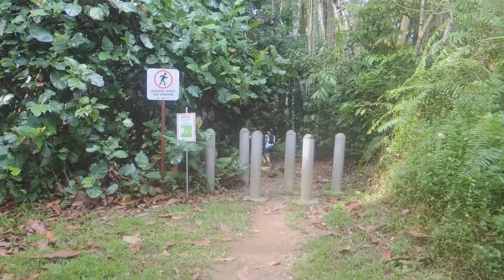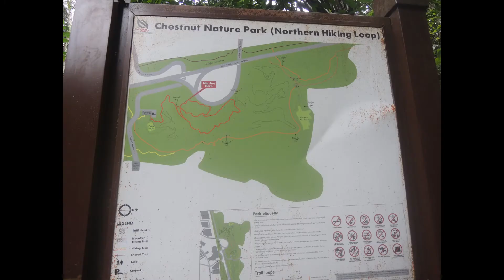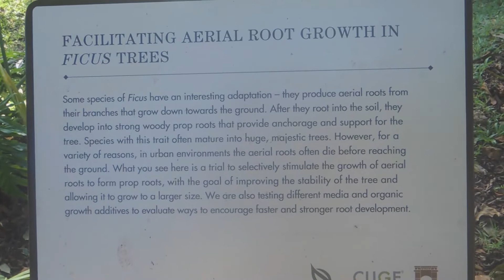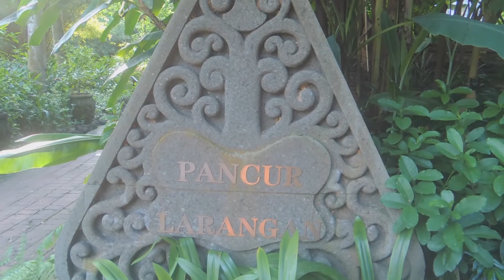🌴策士納公園與歌唱。Chestnut Nature Park, Fellowship Dinner & Singing, Fort Canning Park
2022 May 生活在自然與人文中度過。
Living in nature and humanity.

00:00 策士纳自然公园 Chestnut Nature Park
04:50 noodles dinner @Grandstand
05:05 團契晚餐與歌唱 Fellowship dinner and singing
10:15 福康寧公園 Fort-canning park
14:50 福南購物城 Funan